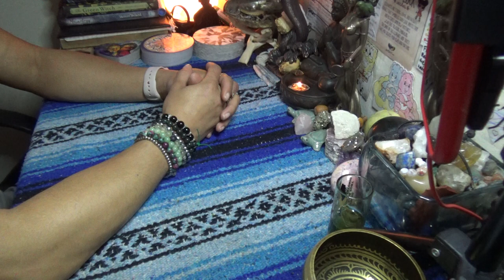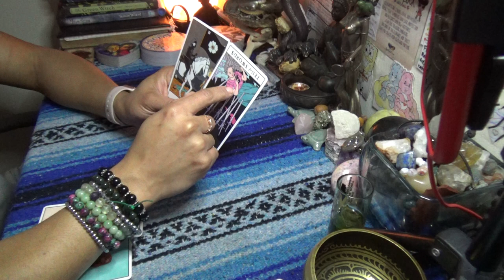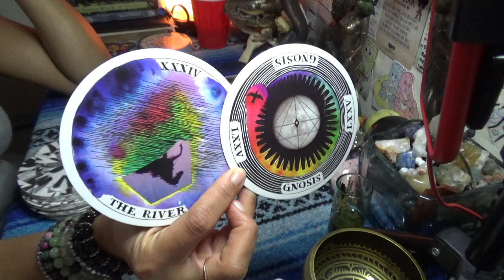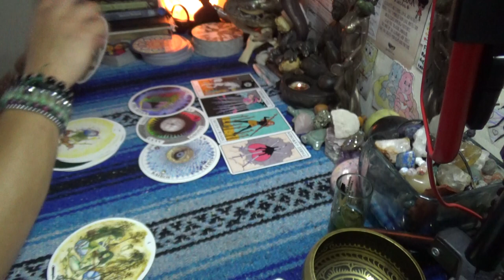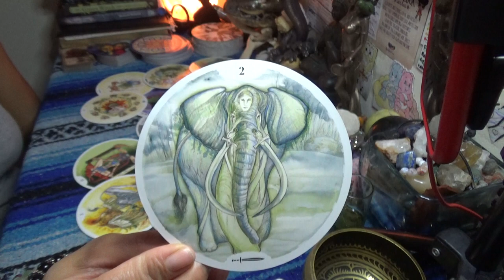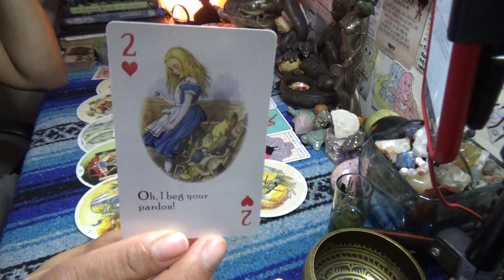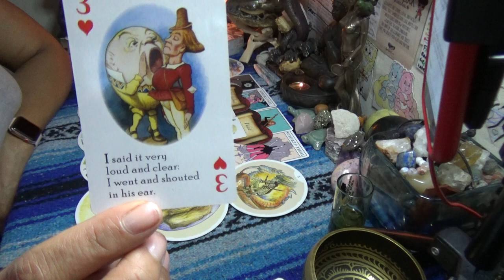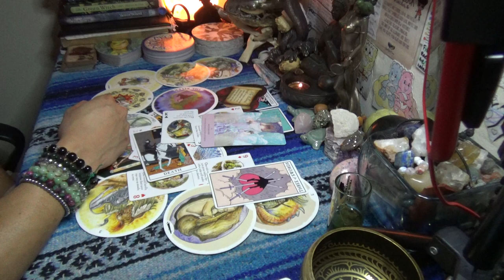♏️ SCORPIO APRIL 2020♏️ENDINGS FOR NEW LOVE & NEW LIFE//THE MESSENGER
After booking make sure to send me a message via google hangouts using my email or Instagram (the link directly under the booking link in the About Tab) for the best quality interactions I only do video chat readings and no offer refunds, so please make note of this when booking with ScorpionReddz Tarot that I only do video chats.